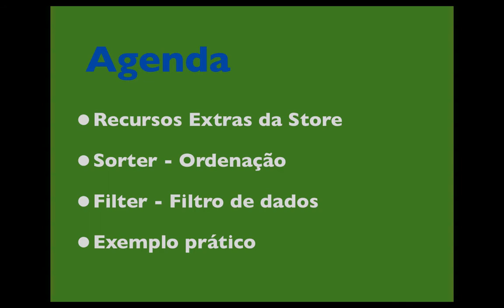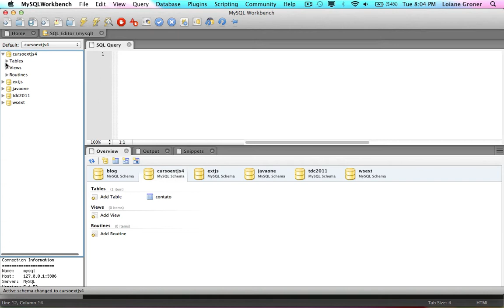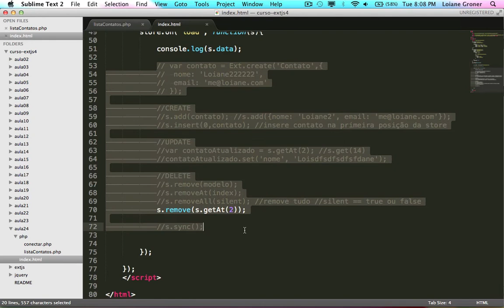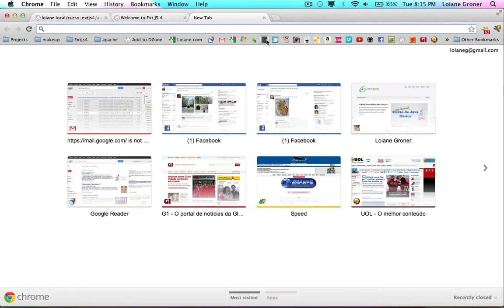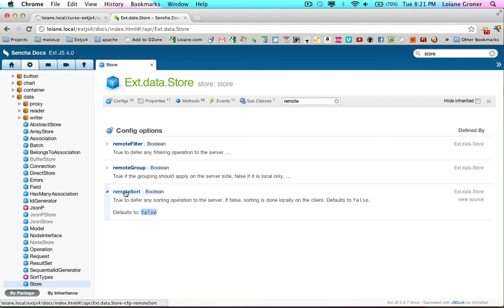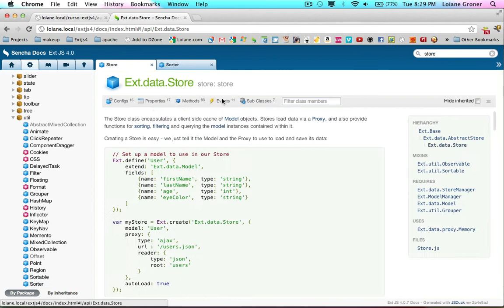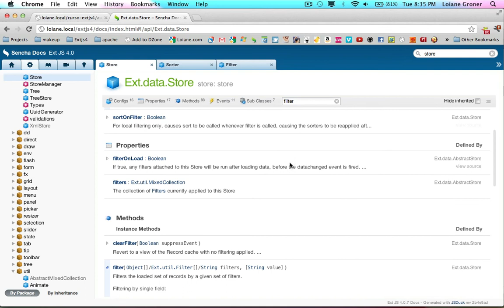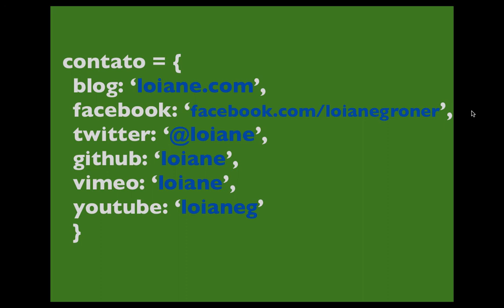Curso Gratuito ExtJS 4 - Aula 24: Data Package: Recursos Store: Sorter e Filter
Aula 24 do curso gratuito de ExtJS 4 - Na aula de hoje vamos aprender como usar o sorter e o filter, dois recursos bem legais da Store.

Aula também está disponível em HD.